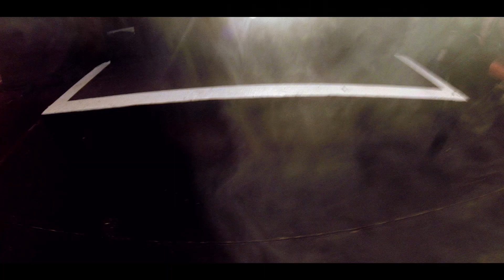LITCHI PARTY AFTER MOVIE 2014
Official Litchi Party After Movie

Thanks to
Storm Windt , Byron Langly and all those who pulled through!